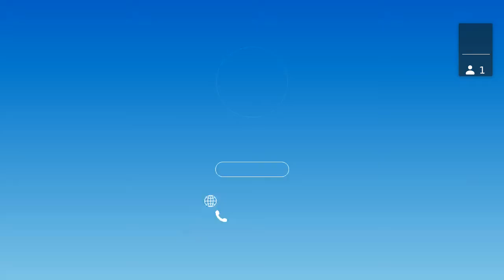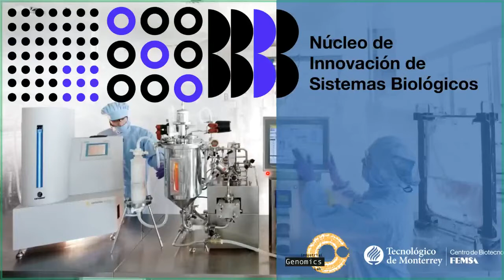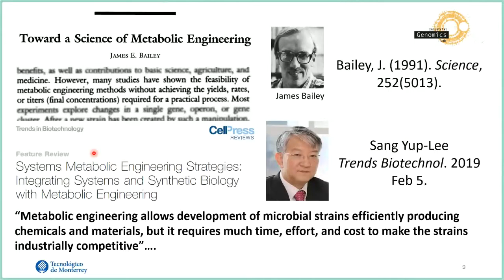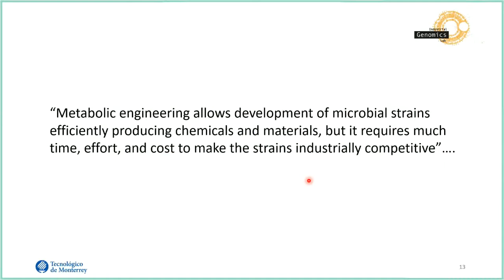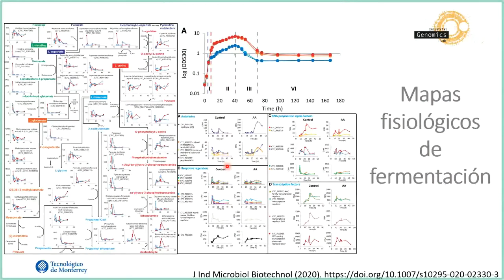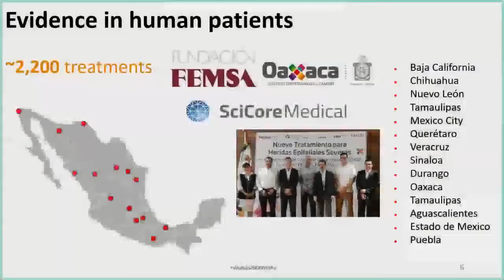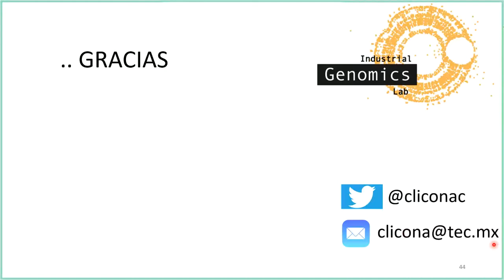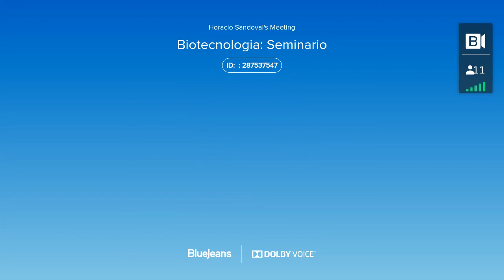Guiding strain development using industrial genomics principles.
Seminario de la Academia de Biotecnología impartido por Dr. Cuahutemoc Licona Cassani, Director del Núcleo de Innovación de Sistemas Biológicos (NISB).